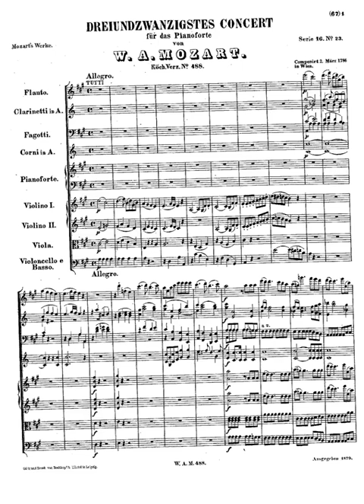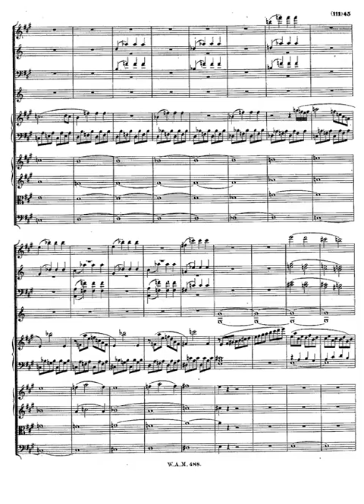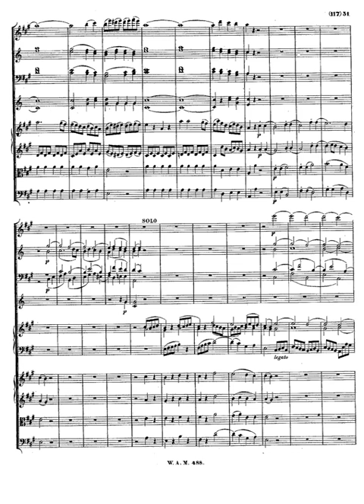mozart piano concerto 23 in a major k 488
Orchestra: flute, 2 clarinets, 2 bassoons, 2 horns + strings
Sections
I. Allegro
II. Adagio